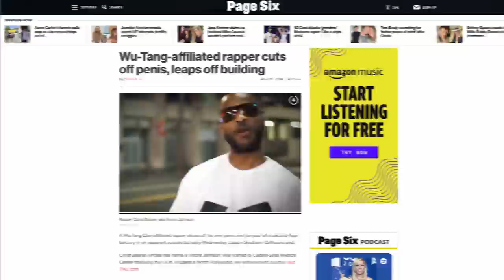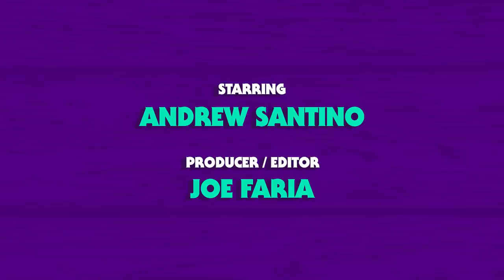Blake Anderson | Whiskey Ginger w/ Andrew Santino 212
Santino sits down with Blake Anderson to talk about Polish jokes, kidney stones, going for a 1st down, and his new movie on Amazon/Apple "I'm Totally Fine"

PRIZE PICKS
Matching deposit up to $100